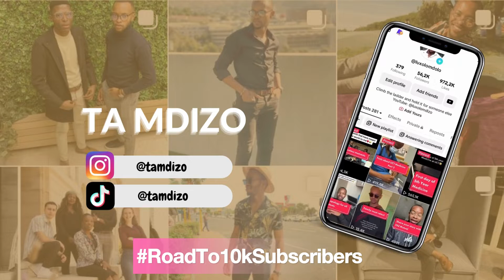WHAT TO DO WHEN YOUR MATRIC RESULTS ARE NOT GOOD!! || TA MDIZO|| 6th Year UCT Medic&Honours Graduate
Hey family, welcome back to another YouTube video. Thank you for your love and support, I hope you found the video helpful. Here, we are going through a few options for people who did not do well in matric, I hope you enjoy!

WHO IS LUXOLO?

I am a 6th year medical student at the University of Cape Town. I also hold an Honours degree in Neuroscience and Physiology (UCT). I managed to achieve 7 distinctions in matric with 98% in Physics and 95% in Mathematics, with an overall average of 91%. I love sharing my learning experience as I believe that everyone should plant trees under who's shade they do not plan to sit. That is how we can make the world a better place. So, climb up the ladder and hold it there for someone else!

GET TO KNOW ME MORE:
TikTok: Luxolo Mdolo (Ta Mdizo) - 78K followers